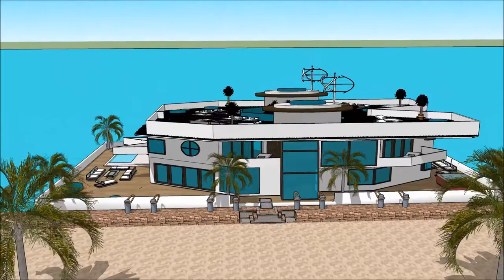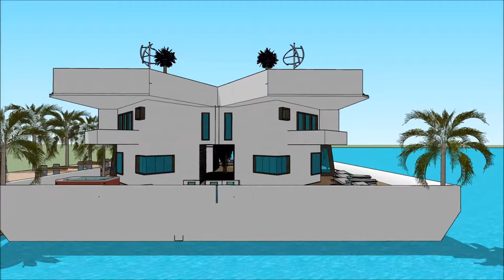Mansões de luxo dos famosos Portugal na bahia mansões de luxo no mundo Casa flutuante minimalista pr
The floating house villa houseboatzania launching an innovative high-end luxury yacht floating house villa mansion home design potentially as a display of exhibition of Mansões de luxo dos famosos Portugal na bahia mansões de luxo no mundo Casa flutuante minimalista pr.

The collection of the Floating house villa houseboatzania concept of Mansões de luxo dos famosos Portugal na bahia mansões de luxo no mundo Casa flutuante minimalista pr consists of high luxury and architectural art pieces in minimalism combined with living on the waterfront of the harbour.

The floating house villa mansion yacht design has the basis to sustain living with high standards and contemporary structural design Mansões de luxo dos famosos Portugal na bahia mansões de luxo no mundo Casa flutuante minimalista pr with numerous of prospects for excessive living and celebrating the desire of life worldwide: